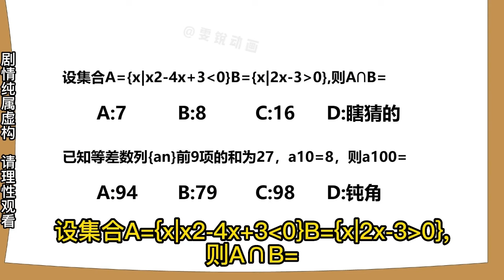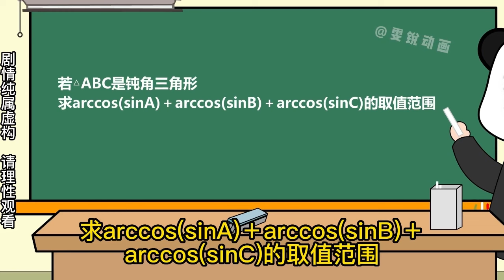【全球智商下降1000倍】EP 15-17丨高年级学生挑衅，还诬陷雯锐作弊，最终被狠狠打脸【雯锐动画】